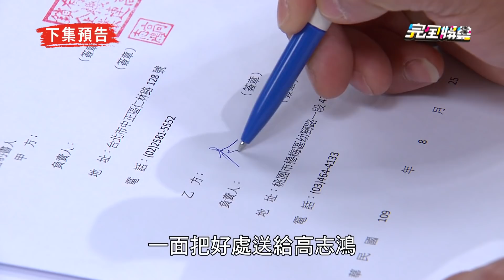【天之驕女】EP19預告 聖元要媽會面高家 淑君過往醜事真相要被揭穿了？！